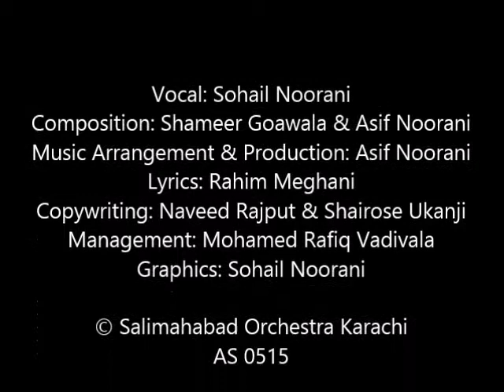Do Pal - Sohail Noorani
Music Arrangement & Production: Asif Noorani
Lyrics: Rahim Meghani
Copy-writing: Naveed Rajput & Shairose Ukanji
Management: Mohamed Rafiq Vadivala
Graphics: Sohail Noorani